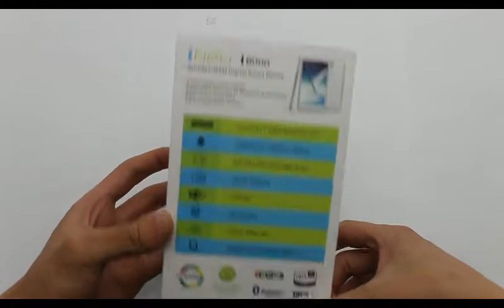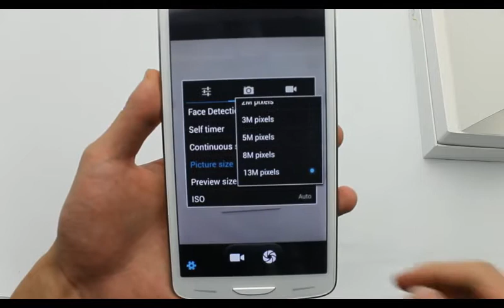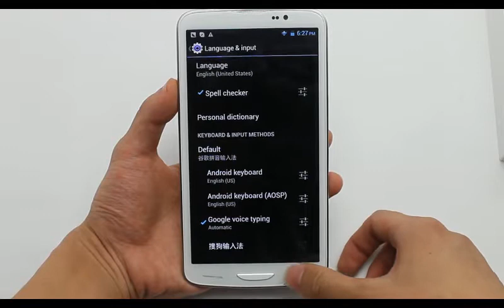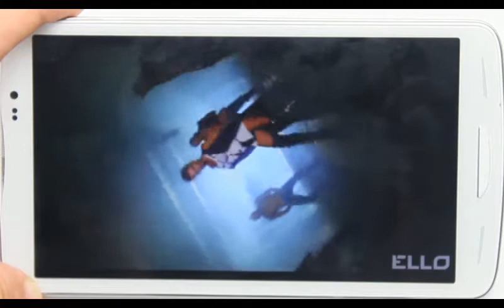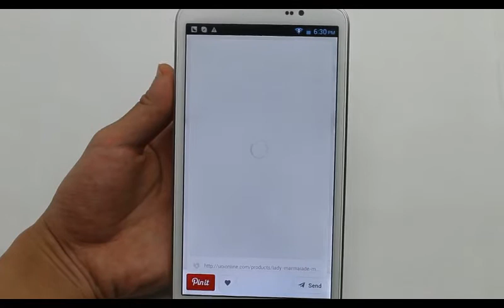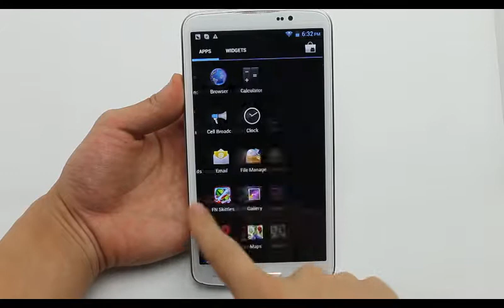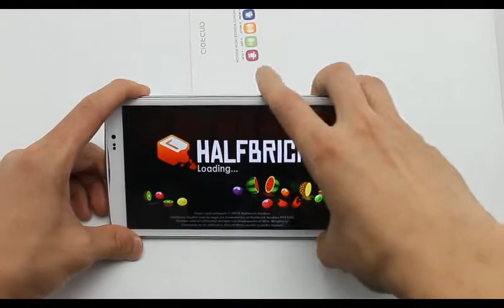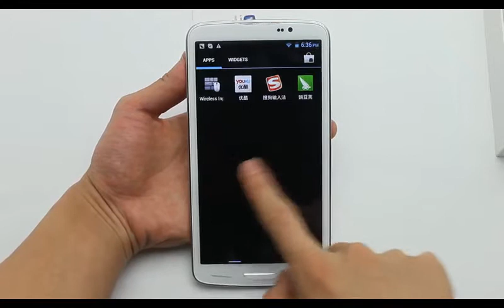ttmalls.com--Inew I6000 (2+32GB) 6.5 inch, 3150mAh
Inew I6000 (2GB+32GB):
Cpu: MTK6589t Quad-Core ARMv7 Processor(VFPv4,NEON) 1.5GHz
Operation System:Android 4.2.1
Ram: 2GB
Rom: 32GB
Camera: Dual Cameras,Front Camera 3.0MP, Rear Camera 13.0MP,4096x3072
Screen: 6.5-inch FHD Screen
Battery: 3150mAh